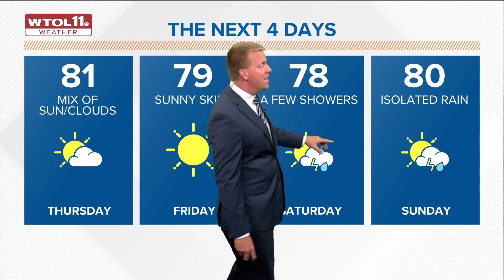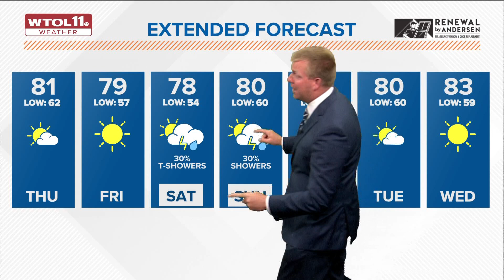Sunny Thursday with spotty clouds at times, cool tonight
Temperatures could drop into the low 50s and even upper 40s overnight, but a sunny Friday with temps in the upper 70s will make for a pleasant start to the weekend.